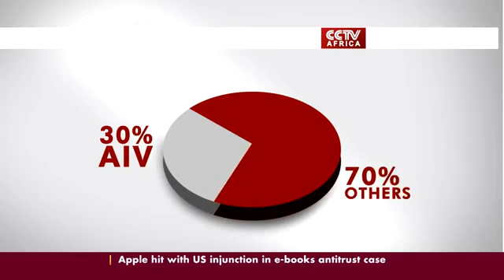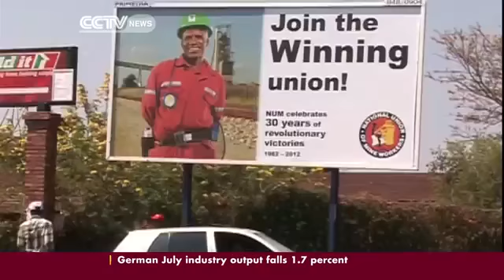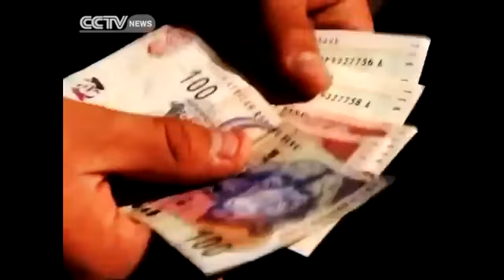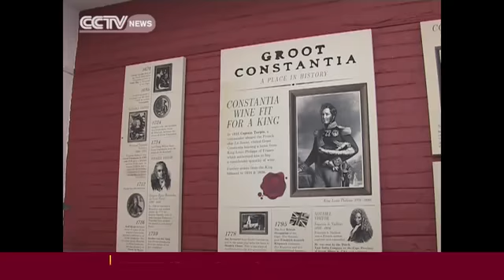Biz Africa 6 09 2013